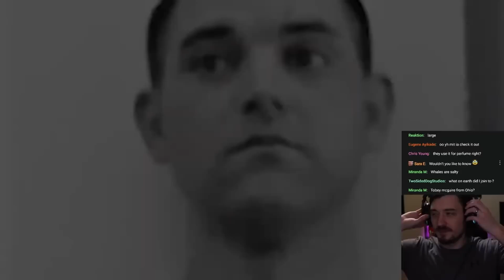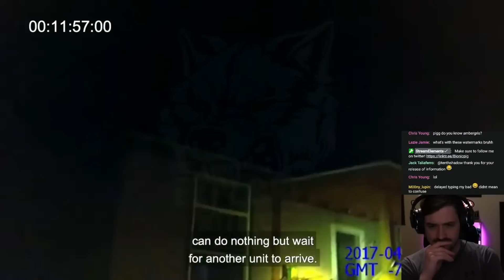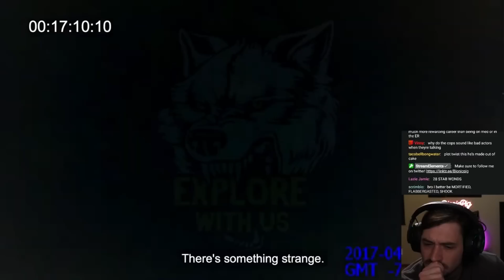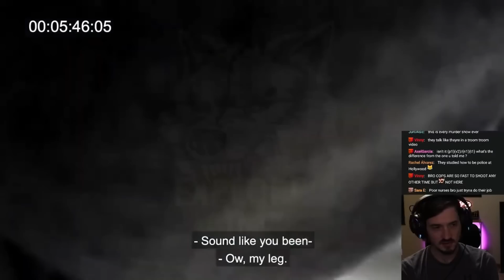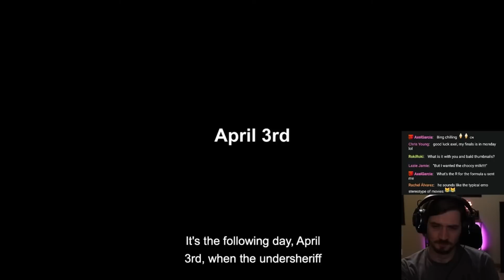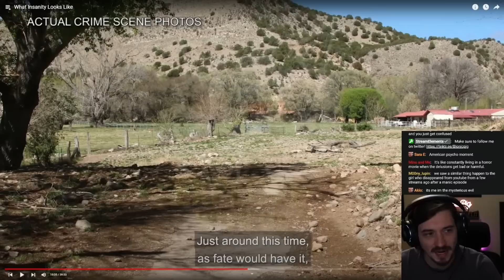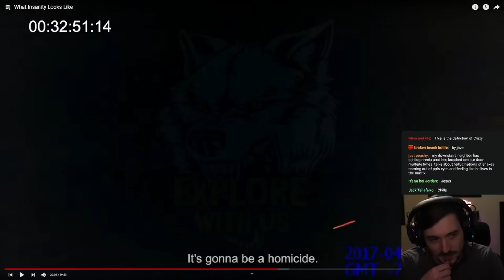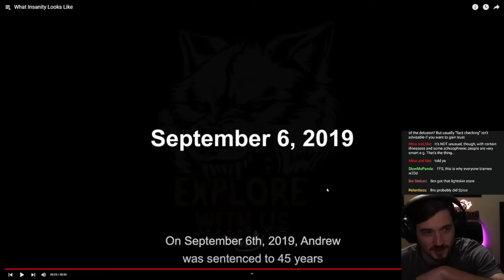Bionicpig reacts to This is what Insanity Looks like